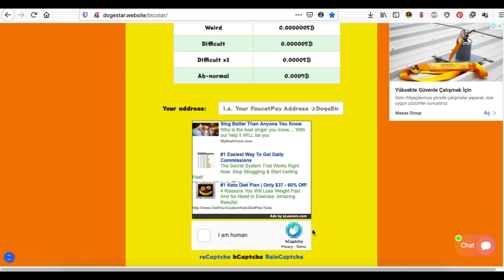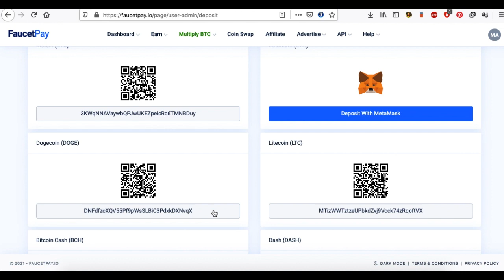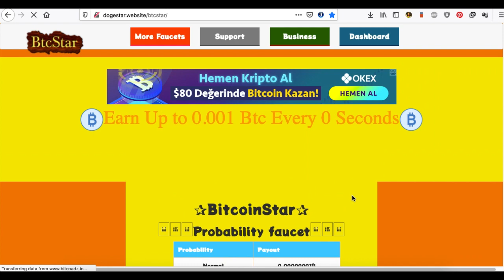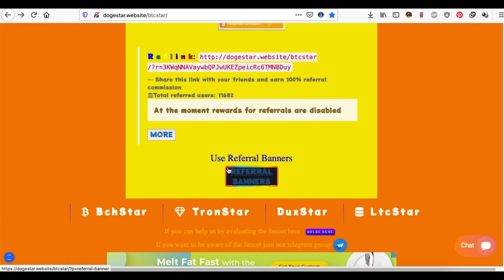کسب درآمد از اینترنت - درآمد نامحدود بیت کوین با اثبات برداشت - تضمینی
در ویدیوی امروز به معرفی وب سایتی می پردازم که به صورت ساعتی به شما ساتوشی های بیت کوین را میدهد.
همچنین در این ویدیو به هر میزان که ساتوشی دریافت می شود اثبات برداشت لحظه ای آنرا هم به شما نمایش دادم.
شما با خیالی آسوده می توانید در این وب سایت شروع به کسب درآمد کنید.
برای ساخت کیف پول ابتدا در سایت زیر یک حساب برای خود باز کنید:

بعد از ساخت اکانت لطفا از لینک زیر یک حساب برای درآمد اینترنتی خود ایجاد کنید:

یا

از درآمد بیت کوین به صورت رایگان لذت ببرید.

تشکر

در اینستاگرام هم لطفا من رو حتما دنبال کنید.سعی میکنم روزانه در اینستاگرام هم ویدیو داشته باشم: